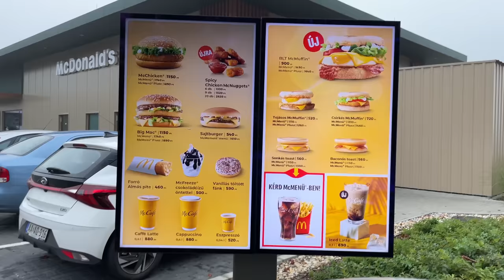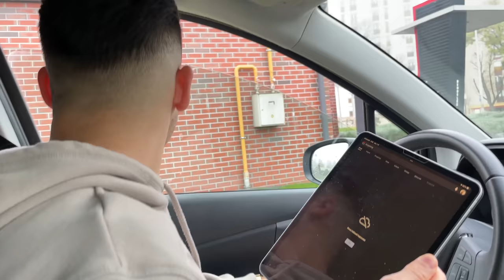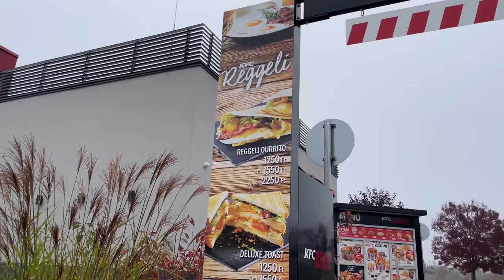24 ÓRÁIG GYORSÉTTERMI REGGELIKET ETTÜNK 🥞🍟 MÁRSZELLAL 👦🏼│DRIVE MUKBANG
Sziasztok srácok! 👨🏻
Tudom, hogy most egy kicsit sokat kellett várnotok erre az új videóra, de végre itt van. 🤗 Ezúttal a kisöcsém Márszell volt a vendégem és kipróbáltuk az összes gyorséttermi reggelit, közben pedig mesehősöket pontoztunk.